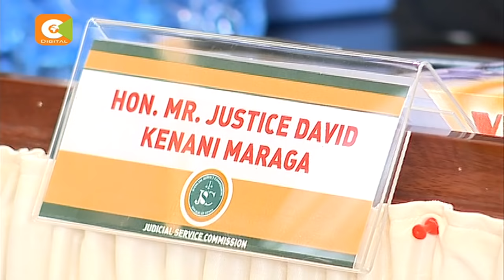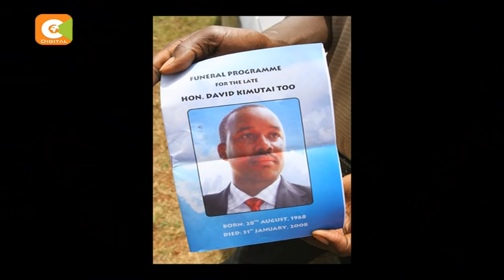CJ nominee Justice David Maraga to be vetted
The Justice and Legal Affairs Committee will on Thursday vet chief justice nominee David Maraga, in a process that the public will be allowed to participate in. However, there is already a petition filed disputing his suitability, on his past judgements.